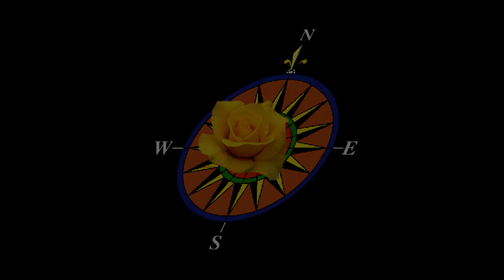The West Texas Wind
Words & music by Steve Gillette and Charles John Quarto

This song began with a sense of wonder about the ancient sites of the Southwest, and especially Palo Duro Canyon in Texas. We were consciously trying to evoke the shamanic spirit of the earliest people of the region. It's a song that comes directly out of the campfire circles of the Kerrville Folk Festival.
The first verse says:
Something in the West Texas wind
Making music with the fences
Makes that compass needle spin
Out where the mysteries begin.